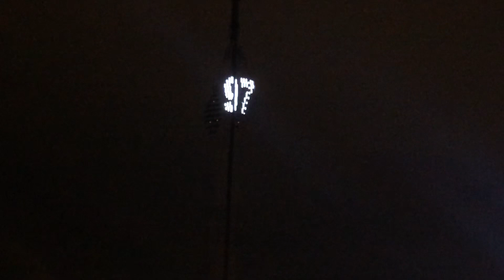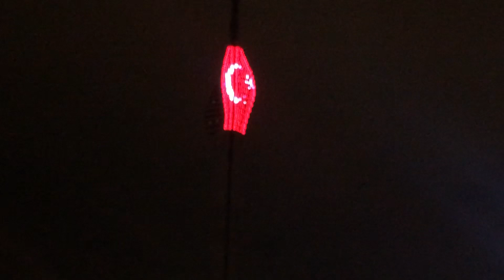Cumhuriyet Bayramı Çamlıca Tv kulesi ışıklandırma Çamlıca kule ışık 1923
Çamlıca kulesinde ışık şöleni